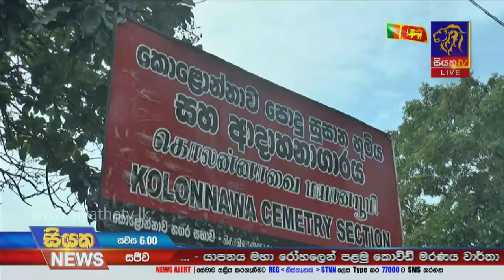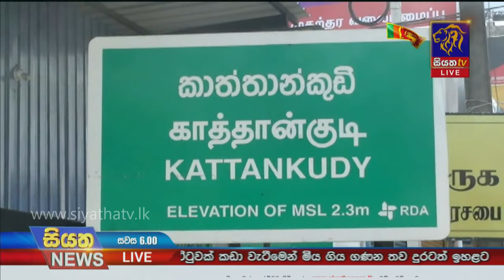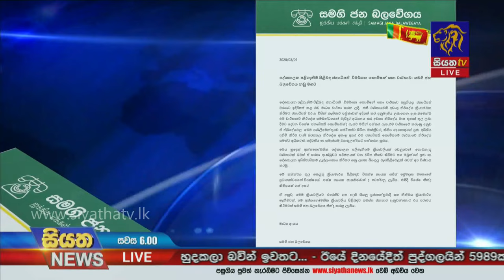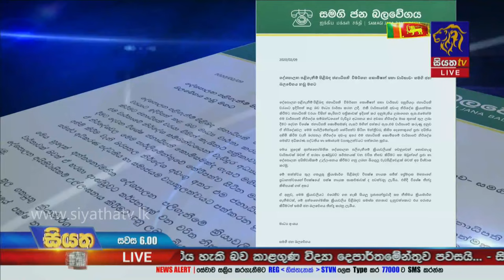Siyatha News | 06.00 PM | 09 - 02 - 2021